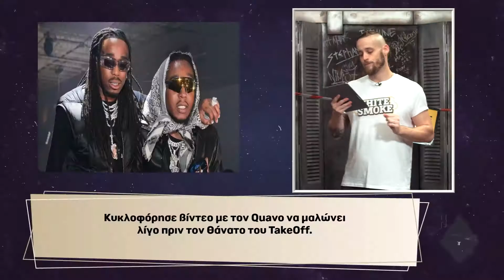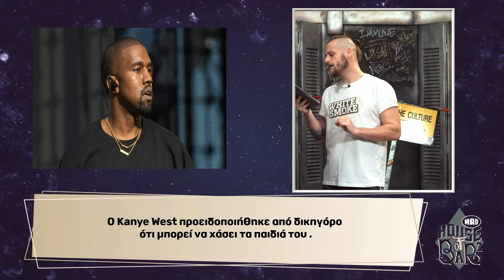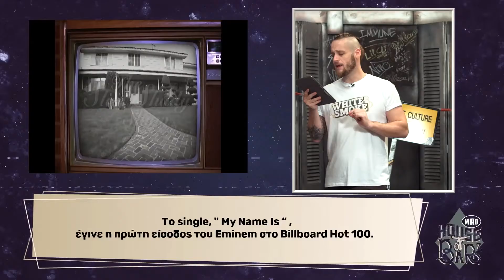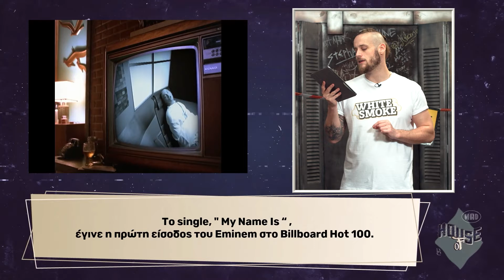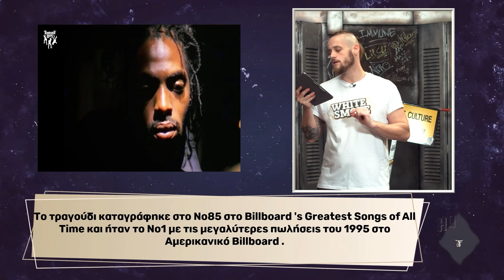Takeoff, Kanye West & Rap Album Facts | House Of Barz με τον Duke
Rap News:- TAKEOFF: video με τον Quavo να μαλώνει λίγο πριν από τους μοιραίους πυροβολισμούς!
- Ο Kanye West προειδοποιήθηκε από δικηγόρο ότι μπορεί να ΧΑΣΕΙ τα παιδιά του για τα αντισημιτικά του σχόλια
Rap Album Facts: - Το “The Slim Shady LP”  είναι το δεύτερο στούντιο άλμπουμ και το ντεμπούτο της μεγάλης εταιρείας του Αμερικανού ράπερ Eminem.
-  Το «Summertime '06» είναι το ντεμπούτο στούντιο άλμπουμ του Αμερικανού ράπερ Vince Staples.
New Releases: Το «Luv 4 Rent» είναι το τρίτο στούντιο άλμπουμ του Αμερικανού ράπερ Smino  που Κυκλοφόρησε στις 28 Οκτωβρίου 2022.
Song of the day: «Gangsta’s Paradise»  από  Coolio.
(aired 10/11/22)